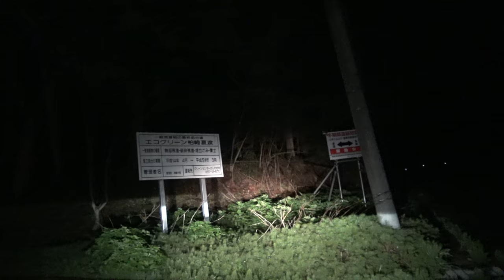本日撮影【廃墟・鷹ノ巣村平成30年4月、看板に平成51年とある】まだかなり積雪がある。【中越の樹海】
動画が多すぎるので見やすい再生リスト一覧にまとめました。
探検.廃墟.心霊スポット.車.鉄道.MAD.ゲーム.歌ってみた.綺麗な女性.可愛い女の子.ペットなど
各再生リストのTOPに特に凄い動画があります。

日本全国探検まとめ　最強心霊スポット.最大廃墟.最速走り屋.ドラレコ.観光一覧

俺が撮影に成功した本物の心霊映像！映った！映っちゃった！全部本物！やらせ・CG・加工無し！

【日本３大心霊スポット】ギネス記録認定・世界最強クラスの心霊スポット【谷川岳】

【日本３大心霊スポット】世界を震撼させた事件の本拠地で、事故・自殺の多い【富士の樹海】

【日本３大心霊スポット】自殺者の遺体が、海流と逆の方向に集まるという謎の現象が起こる【東尋坊】

霊感の強い妹と心霊スポット巡り！俺の妹がこんなに可愛いわけがない！妹にセクハラしてみた！
隊長妹プロフィール☆趣味お菓子作り、得意料理肉じゃが、特技ダンス、NGT48オーディション目指す！　※兄が勝手に書きました。

制服の似合う女子中学生→女子高生の従妹のしーちゃんと色んなスポット巡り！　※閲覧注意！性的な描写が含まれるかもしれません。（！？）
隊長従妹のしーちゃん☆プロフィール、学校・ひみつ、３サイズ・絶対ひみつ、身長体重・秘密に決まってるでしょバカ！、特技・泣き虫・甘えん坊・食いしん坊、趣味・ももクログッズとテディベア集め、苦手・お化け・高い所、彼氏いない歴・年齢と同じ
※本人の気が変わればこれから少しずつ明らかになるかも！
従妹のしーちゃんYouTubeデビューしたのでよろしくお願いします。

趣味、アイドル・女優☆荻野由佳,指原莉乃,渡辺麻友,新垣結衣,有村架純,芦田愛菜,桐谷美玲,橋本環奈,りりりが好き。ロリコン 幼女 JJ JS 女児 女子児童

【車関係まとめ】走り屋バトル、サーキット、違法改造車、スポーツカー、スーパーカー、高級車、特殊車両、緊急車両、警察車両、覆面パトカー、事故、オービス、ドラレコ
※プライバシー保護の為、一部動画は一部加工して、ナンバーや顔を隠しています。
※方向が同じなだけで、煽る・パッシング等はしません。
※豆腐屋の息子じゃなくて佃煮屋の孫です。藤原拓海というよりこち亀の両津勘吉です。

2018年 平成30年
My channel japanese expedition.horror.ghost house.ruins.cave.mountain.car.drive recorder.event data recorder.Pretty mama.very cute girl.etc...